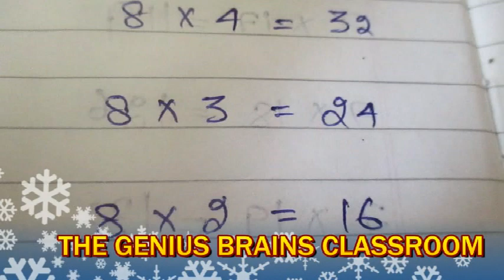TABLE OF 8 {SET 2 }MOST POWERFULL TABLE LEARNING TECHNIQUE {PART 0 }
MOST POWERFULL TABLE LEARNING TECHNIQUE {PART 0 }